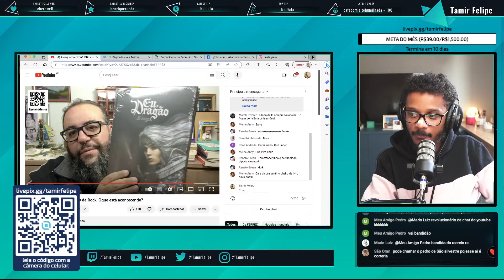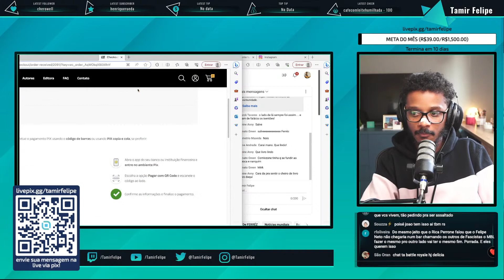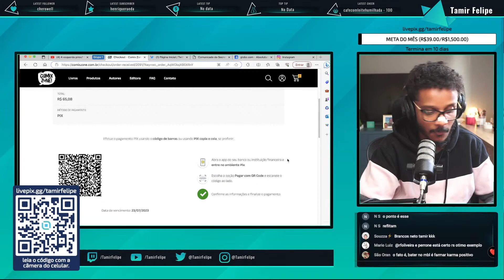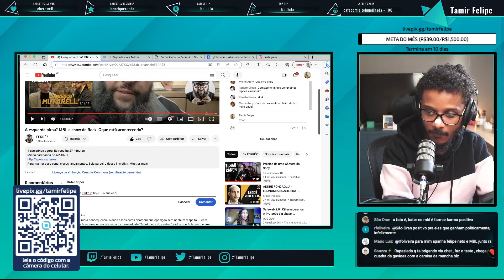Café com Ferrez: MBL APANHANDO NA UFSC, SHOW DO SEPULTURA E MAIS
REAGINDO AO VÍDEO DO FERREZ:
A esquerda pirou? MBL e show de Rock. Oque está acontecendo?